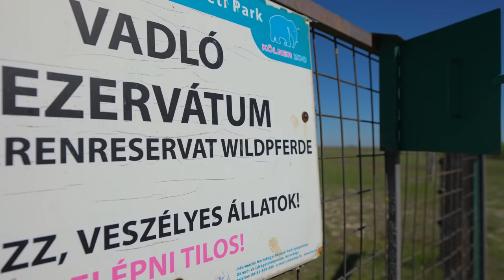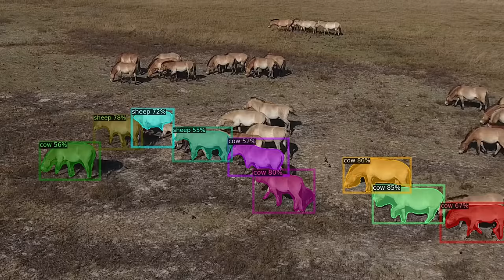Mesterséges intelligenciával a veszélyeztetett vadlovakért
A Hortobágyi Nemzeti Park látogatók elől elzárt, 3000 hektáros pentezugi rezervátumterületén él a világ egyik legnagyobb vadló-állománya. A Debreceni Egyetem és a nemzeti park kutatói a vadló-populációt drónok segítségével követik, és a gépi intelligenciát arra készítik fel, hogy képes legyen a ménes egyedeit megtalálni a képeken, illetve azokat a vizuális jellegzetességeik alapján megbízhatóan azonosítani. Ezzel a sokszorosára nő az adatfeldolgozás gyorsasága és kapacitása, ami az eljárást a világ többi, vadlovakkal foglalkozó nemzeti parkja számára is értékessé teszi. A Microsoft Magyarország törekvése az, hogy a legmodernebb technológiák, amelyek a tudományt is hatékonyan segítik, mindenkihez eljussanak Magyarországon.

The 3,000-hectare Pentezug reserve area of Hortobágy National Park, which is closed to visitors, is home to one of the world's largest wild horse populations. Researchers from the University of Debrecen and the national park are tracking the wild horse population using drones, and use machine learning to be able to locate the individuals in the images and identify them based on their visual characteristics. This will increase the speed and capacity of data processing many times over, making the process valuable for other national parks around the world that deal with wild horses. Microsoft Hungary's ambition is to ensure that the latest technologies, which also effectively support science, are available to everyone in Hungary.